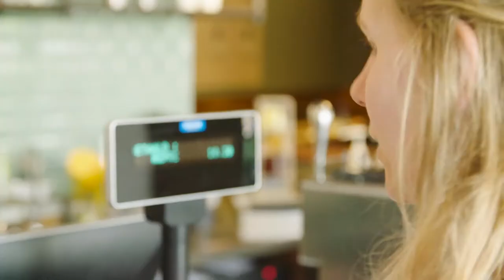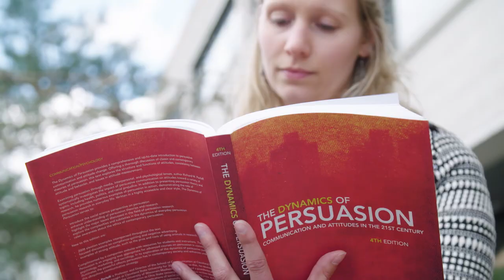Major in Economic Psychology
In the English-taught major in Economic Psychology, you learn to apply social-psychological insights to economic behavior. For example, you focus on applications of economic psychology to marketing, consumer behavior, and behavioral changes.